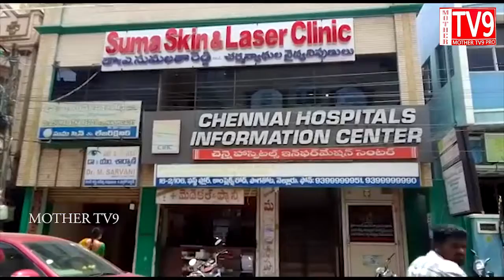చెన్నై హాస్పిటల్ ఇన్ఫర్మేషన్ సెంటర్ లో నూతనంగా సిమ్స్ క్లినిక్ లాంచ్ చేయడం జరిగింది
నెల్లూరు పొగతోట వద్ద చెన్నై హాస్పిటల్ ఇన్ఫర్మేషన్ సెంటర్ లో గత తొమ్మిది సంవత్సరాలుగా చెన్నై డాక్టర్లచే మెరుగైన వైద్యం అందిస్తున్నామని, చెన్నై కిమ్స్ ,SR, హాస్పిటల్ న్యూరో సర్జన్ డాక్టర్ సునీల్ , నెల్లూరుకి విచ్చేసి పొగతోటలోనే చెన్నై ఇన్ఫర్మేషన్ సెంటర్ హాస్పిటల్ లో, సిమ్స్ క్లినిక్ లంచ్ చేయడం జరిగింది, అనంతరం డాక్టర్ రమేష్ మీడియాతో మాట్లాడుతూ ఈరోజు నుంచి చెన్నై డాక్టర్లు బృందం నెల్లూరు ప్రజలకు మెరుగైన వైద్యం అందిస్తారని తెలియజేశారు